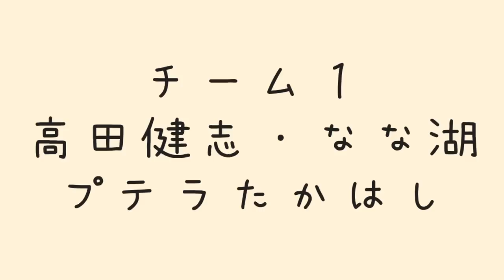【雑談切り抜き】高田船からの脱出前の成功予想【手書き】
高田船からの脱出前に、アベレージ・めーや・サントスチーム、高田健志・なな湖、プテラたかはしチーム、遠田翔平・がみ・ねろちゃんチームについて脱出予想をした時のアーカイブ。よく考えたらオレビバのメンバー全部紹介してた笑

チーム1
高田健志　なな湖　プテラたかはし
チーム2
たけぉ　おらふくん　ふじみや
チーム3
サントス　めーや　アベレージ
チーム4
HYBRID SENSE   Is   おまおじ
チーム5
ALTO  ピカクロス　うめけん
チーム6
羊飼いK   GEN   くどう丸
チーム7
遠田翔平　がみ　ねろちゃん
チーム8
さかな　しんたろー　はたさこ
チーム9
しょぼすけ　maŸUko  影。
チーム10
ズズ　まお　フルコン
チーム11
なかのっち　ハッチャン　ポン酢野郎